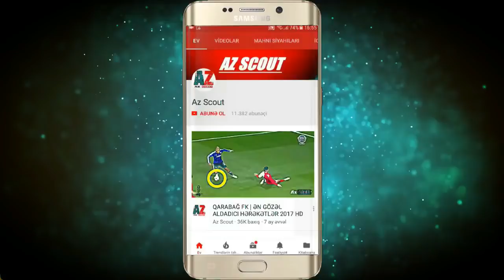Ibrahim Sehic - Qarabag & Bosnia | Best Saves 2018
Ibrahim Šehić (Bosnian pronunciation: [ibrâːxim ʃêːxitɕ]; born 2 September 1988) is a Bosnian professional footballer who plays as a goalkeeper for Azerbaijan Premier League club Qarabağ and the Bosnia and Herzegovina national team.

Šehić came through Željezničar youth academy, where he debuted at the age of 18. Also, he was the youngest captain in club's history.

In 2011, he was transferred from Željezničar to Turkish Süper Lig club Mersin, where he stayed for two seasons.

In October 2013, Šehić signed for Azerbaijan Premier League side Qarabağ. He helped the team make their first historical UEFA Champions League appearance in 2017–18 season. He was the goalkeeper with most saves in the group stage of the competition, having made 35 saves in 6 games